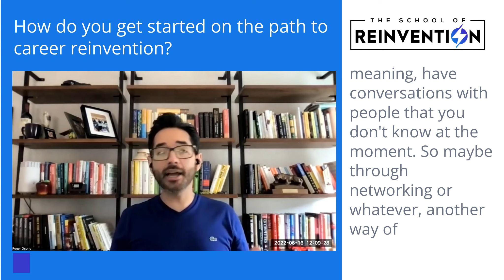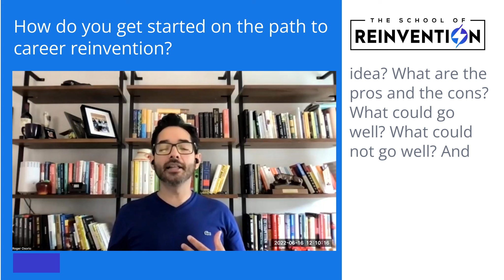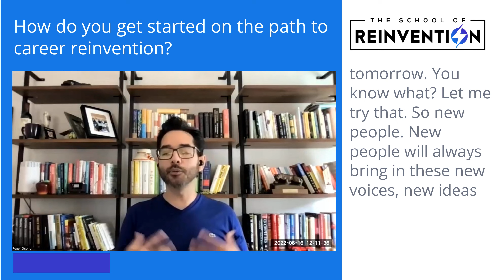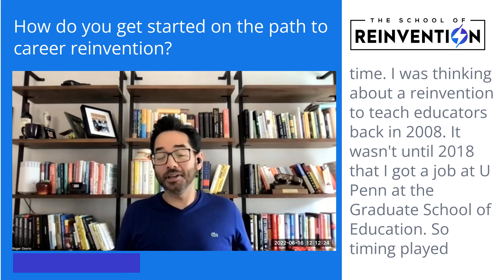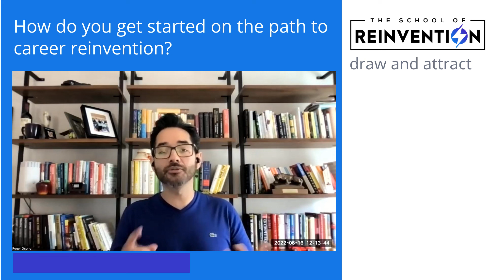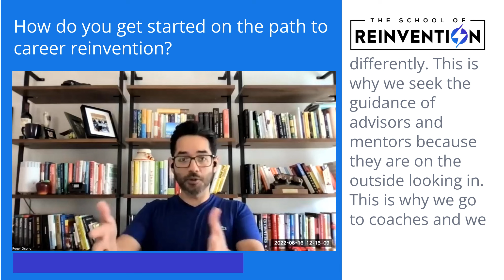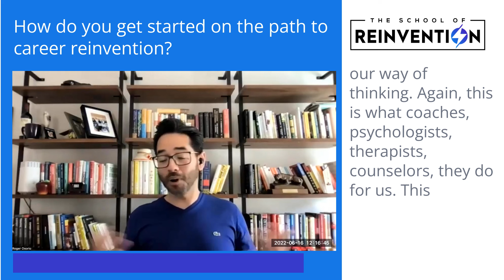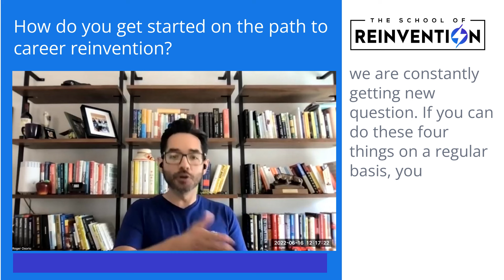How to Get Started on the Journey to Reinvention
Let’s walk the Journey to Reinvention together!

🎙 The School of Reinvention Podcast - COMING SOON
In this podcast, we are going to explore the stories, strategies, and lessons of reinvention that we can all apply on our own journey to reinvention.

WHO AM I:
Roger Osorio is a reinvention coach and author on a mission to help people define success on their terms and build a life in alignment with their values, passion, and purpose. Roger has been walking his own journey to reinvention since 2005. In September 2022, his first book, The Journey to Reinvention, will hit stores.

GET IN TOUCH:
If you’d like to talk, I’d love to hear from you.